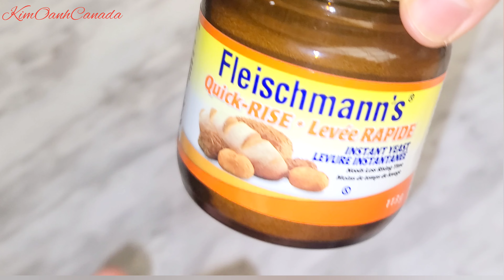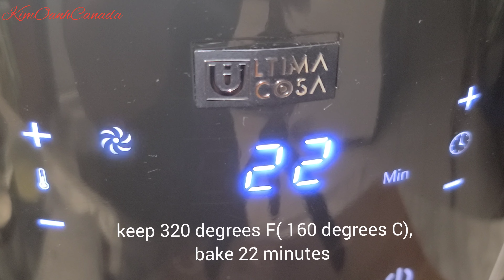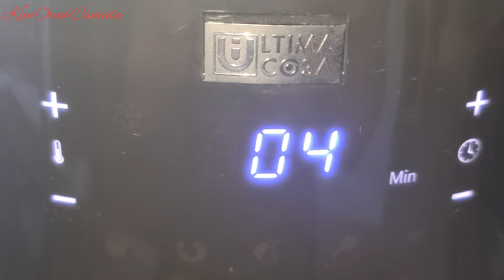Bánh mỳ bơ sữa mềm xốp|Từ nay có bánh mỳ ăn mà không cần lò nướng|Milk bread recipe without oven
Nguyên liệu/ingredients
200 gr bột mì đa dụng / all purpose flour
50 gr sữa tươi / milk
50 gr sữa đặc / condensed milk
 1 tsp men nở / instant yeast
3 Tbsp đường / sugar
1/4 tsp muối / salt
1 trứng / egg
30 gr bơ / butter
Trái cây khô mà bạn thích/ all the dried fruit you like

Xem tất cả các video món ăn ngon của kênh